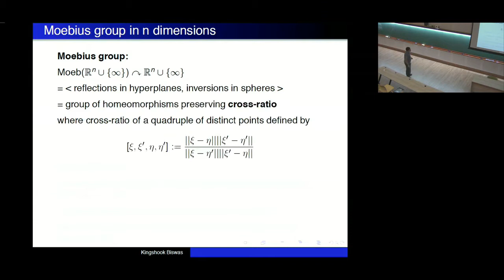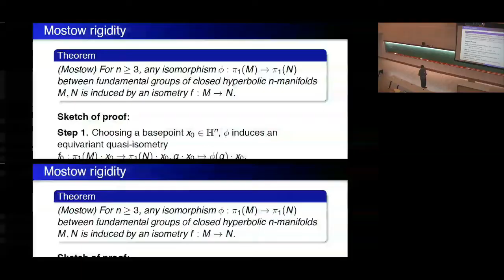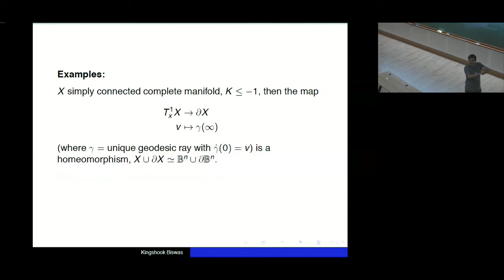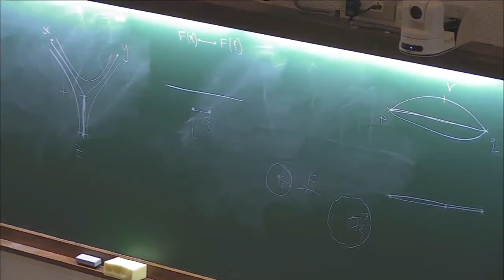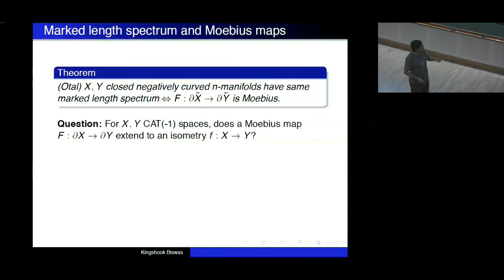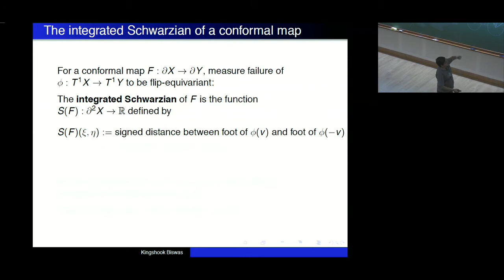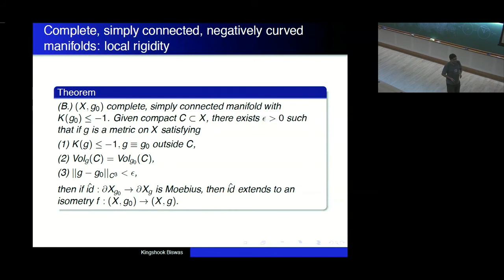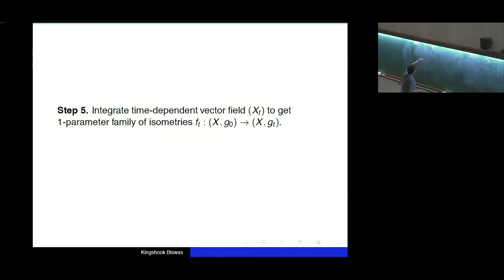On Moebius and conformal maps between boundaries of CAT(-1) spaces by Kingshook Biswas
20 March 2017 to 25 March 2017

Complex analytic geometry is a very broad area of mathematics straddling differential geometry, algebraic geometry and analysis. Much of the interactions between mathematics and theoretical physics, especially string theory, channels through complex analytic geometry. Some of the high points of research in this topic are: Yau’s proof of Calabi’s conjecture, Donaldson-Uhlenbeck-Yau’s theorem that poly stable vector bundles are precisely the solutions of the Hermitian-Einstein equation, Demailly’s work of Kobayashi hyperbolicity.

0:00:00 Complex Geometry
0:00:07 On Moebius and conformal maps between boundaries of CAT(-1) spaces
0:00:20 Moebius group in dimensions
0:02:00 Isometrics of (real) hyperbolic space:
0:05:23 Mostow rigidity
0:09:21 Marked length spectrum rigidity
0:11:22 CAT(-1) spaces
0:15:22 Boundary at infinity
0:18:19 Examples
0:19:37 Visual metrics
0:24:31 Gromov inner product:
0:25:27 Moebius and conformal maps between metric spaces
0:29:50 Cross-ratio on deltaX
0:35:06 Marked length spectrum and Moebius maps
0:37:59 Conformal maps and geodesic conjugacies
0:43:49 The integrated Schwarzian of a conformal map
0:46:09 Integrated Schwarzian and cross-ratio distortion
0:48:58 Almost-isometric extension of Moebius maps
0:50:21 Complete, simply connected, negatively curved manifolds: infinitesimal rigidity
0:53:06 Proof of almost-isometric extension
0:57:47 Proof of infinitesimal rigidity